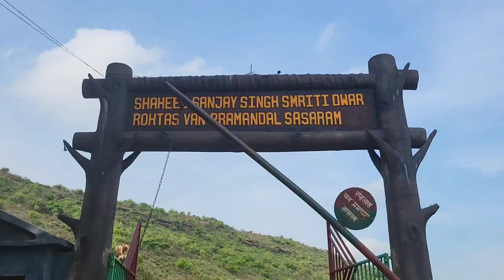Epic Adventure Vlog: Trekking to Dhua Kund & Manjhar Kund in Sasaram!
Join us on an exhilarating adventure as we trek through the beautiful landscapes of Sasaram to visit Dhuva Kund and Manjhar Kund! 🌄💧

In this action-packed vlog, follow our journey as we navigate through dense jungles, overcome unexpected challenges, and discover the stunning beauty of these two incredible spots. From discovering a hidden waterfall to enjoying a refreshing bath in Manjhar Kund, this trip is filled with excitement and unforgettable moments.

🔍 What You'll Experience:
- Dhuva Kund: A spectacular waterfall with mesmerizing views
- Manjhar Kund: A breathtaking water source where we take a rejuvenating bath
- Pailot Baba Temple: A serene and spiritual retreat